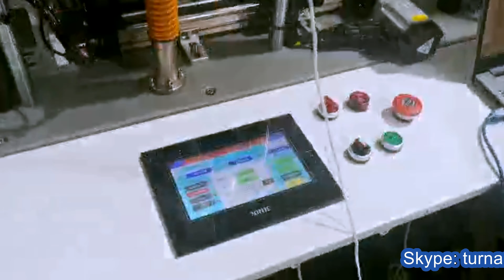fully automatic disposable mask making machine with two earloop welders in one lane for Danish buyer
Model YX-FM160 fully automatic disposable masks making machine with two earloops welders in one lane for Danish buyer designed and manufactured by our engineer team in cosmetic&food&pharma making and packaging machinery is widely used in the daily chemical industry like face masks line and such like.We as a famous manufacturer moreover can design and produce the packaging machine according to the special requirements from customers.
he mask body produced by the body machine can be equally distributed to one set loop welding machines by PLC at the rate of 150-160pieces per minute.
The whole process can be controlled by touch screen.
Except the blank mask body machine, the latter part can change 1, 2 or 3 sets of ear loop welding machine. (According to your requirement)
Specification of face mask line model YX-FM160 face masks line:
Capacity 140-160pcs/min
Voltage 220V/according to customer needs
Machine power 11KW
Special requirements
The size of mask body must be fixed
Easy worn parts:
Ultrasonic horn;
Scissor;
Ultrasonic generator;
Pneumatic parts;
Synchroneous belt;
Product Feature
1.Small size, small footprint, the whole machine adopts aluminum alloy structure, beautiful and strong without rust;
2.Extremely high output, 1-5 layers of masks can be produced according to customer requirements;
3.The folding position and size of the mask body can be adjusted;
4.The direction of the ear band of the mask is inward;
5.Compared with sub-mask production equipment, this set of equipment is more efficient and labor-saving;
6.PLC program control, photoelectric detection, high reliability, low failure rate;
Our Factory since 1992 has been manufacturing the cosmetic&food making and packaging machinery.In these field we have the experience rich enough to solve the questions encountered by our customers from both home and abroad.For more information about various high quality machinery like fully automatic disposable masks making machine with two earloops welders in one lane for Danish buyer,please email via or browse our